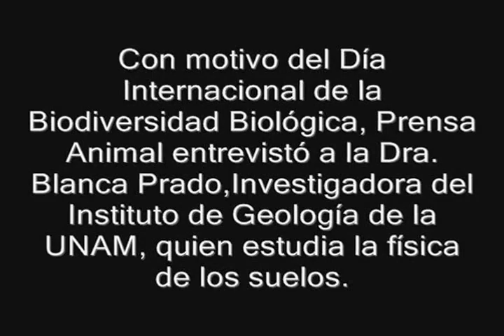Los basureros acaban con las funciones ecológicas de los suelos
La Dra. Blanca Prado, Investigadora del Instituto de Geología de la UNAM y quien es especialista en Física de suelos afirmó que el suelo es un soporte para crear los alimentos tanto de los seres vivos como de los humanos, soporta la infraestructura, filtra el agua cuando llueve y es hábitat de muchos microorganismos.

Búscanos en Periscope/ Prensa Animal